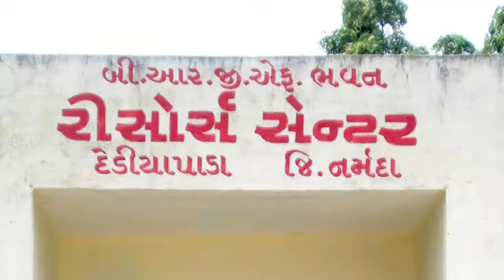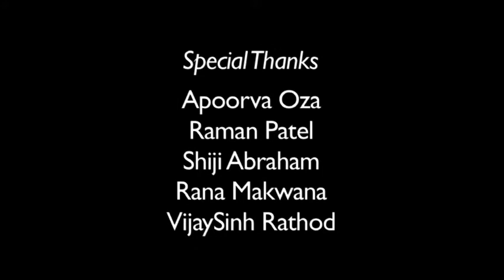Yuja Junction case study